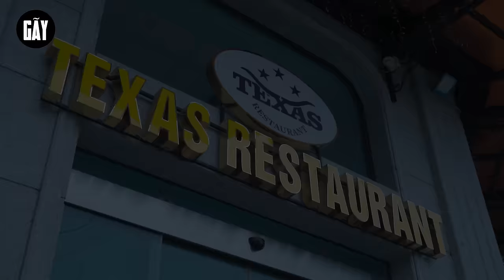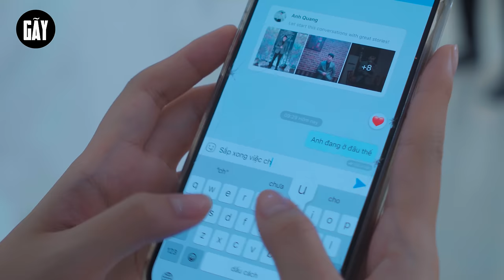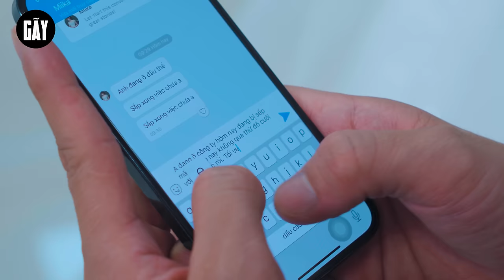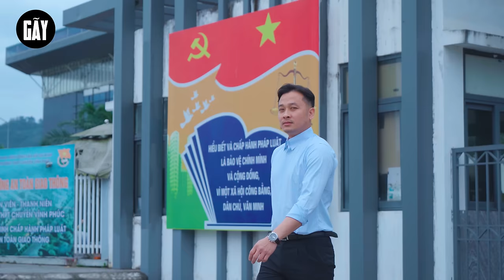CHÀNG GIÁO VIÊN NGHIÊM KHẮC YÊU NHẦM BẠN THÂN LÀ NỮ CHỦ TỊCH VÀ CÁI KẾT |Phim Tâm Lý Tình Cảm Gãy TV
►Gãy TV là một kênh chuyên sản xuất Parody MV Ca nhạc chế, Phim ngắn đem lại những giây phút giải trí cho tất cả mọi người sau những giờ làm việc căng thẳng.